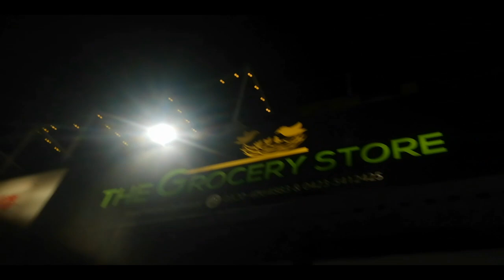Ag Dosto Ka Sath Khana KHANAY GAY. AWAB RAFI Vlogs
Aoa.
Must check